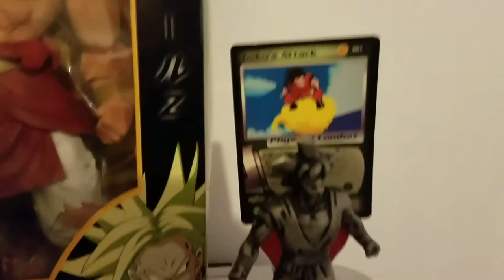Dragon ball characters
Forgot i had these beauty's packed away apmost..the two i have i got in 2000 of goku and vegeta, picalo and gohan i got in 2003 and brolly i got as a gift from a friend in 2003..glad i still have em..